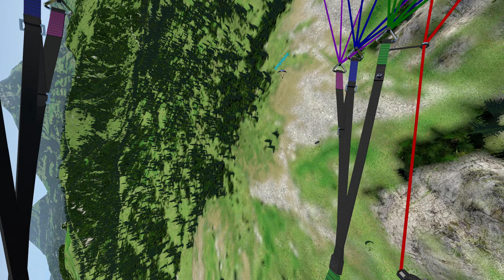Glider Sim: Launch Site 51 Speed Wing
One of many new sites to launch from! video on that update soon.